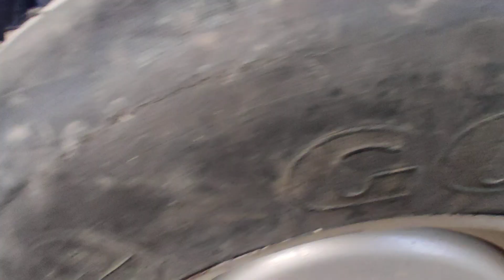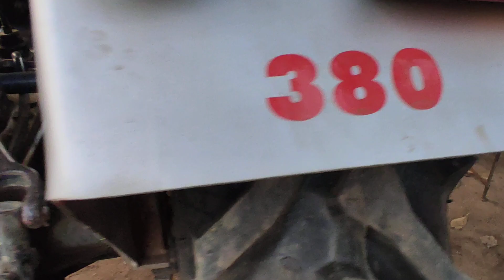eicher ट्रैक्टर 380. front tyre original और back rubding.@AmitGahlot.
दोस्तों eicher ट्रैक्टर 380 बिकाऊ है।
ट्रैक्टर का मॉडल -2008।
ट्रैक्टर की कंडीशन बढ़िया है। जिस किसान भाई को ट्रैक्टर लेना है तो वो भाई दिये गए नं पर सम्पर्क कर लेना।
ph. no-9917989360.